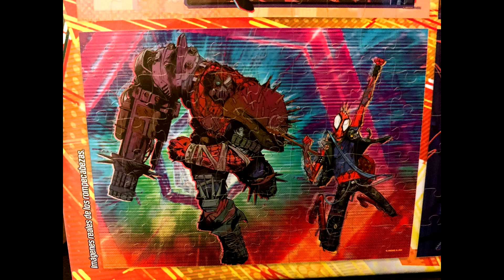Spider-Man: Across the Spider-Verse NEW Spidey Variants Revealed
New character variants of Spider-Man have leaked for Spider-Man Across the Spider-Verse (2023).

Spider-Man: Across the Spider-Verse NEW Characters Leaked